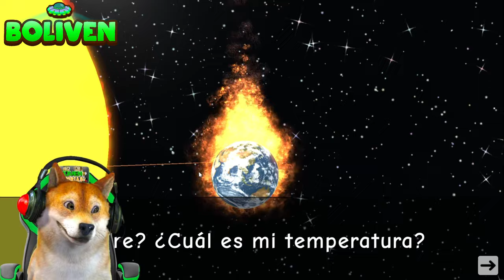HACE MUCHO CALOR MOMENTOS DIVERTIDOS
Momentos Divertidos a lo divertido XD